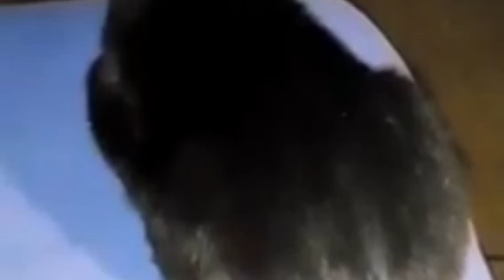150623 🎦 867. dzień pobytu Kici u mnie 31 grudnia 2019 roku - nowa wersja 16:9 ⏱️ 4:03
150623 🗓️ Kartka z kalendarza z Kicią 🐈
🌍 Dziś jest czwartek, 15 czerwca, 166. dzień 2023 roku
😺 Imieniny obchodzą: Jolanta, Wit, Abraham, Adelajda, Albertyna, Angelina, Benilda, Bernard, Dula, Edburga, Eutropia, Germana, Hezychiusz, Izolda, Leonida, Liba, Lotar, Oliwia, Placyda, Wisław, Wisława, Witold, Witolda, Witosław.
📝 Przysłowia:
„Gdy przychodzi Witus suchy, tedy wiedzie z sobą muchy”
„Na świętego Wita zboże zakwita”
„Na świętego Wita ze śpiewem ptaków kwita”
🌅 Świt: 3:22, Wschód Słońca: 4:12
🌄 Zachód Słońca: 21:00, Zmierzch: 21:50
✅ Dzisiejsze święta:
Dzień Wiatru
Ogólnopolski Dzień Dogoterapii
Światowy Dzień Praw Osób Starszych
Światowy Dzień Raka Nerki
✍️ Cytat dnia:
"Droga pieniądza jest drogą bezwzględności" — Trygve Gulbranssen
☁️🌥️⛅🌤️☀️ Dzisiaj rano w metropolii górnośląsko-zagłębiowskiej będzie zachmurzenie całkowite, po południu wypogodzi się do bezchmurnego nieba
🌡️ Temperatura maksymalna 21°C, minimalna 9°C
➡️↘️⬇️ Wiatr zachodni lub północno-zachodniej skręcający na północny z prędkością od 6 do 26 km/h.
🎦 867. dzień pobytu Kici u mnie 31 grudnia 2019 roku - nowa wersja
🎶 Aranż instrumentalny
⏱️ 4:03